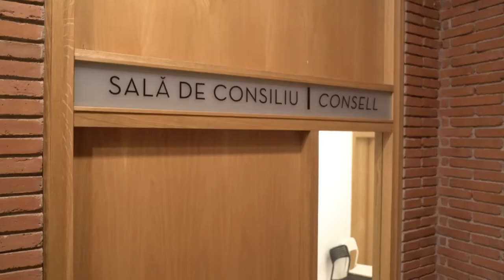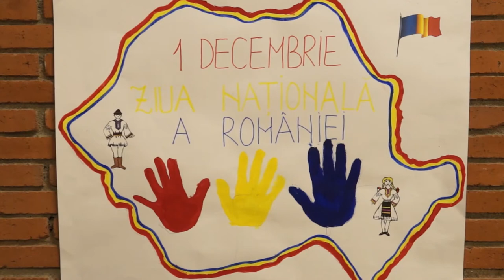UnMarDeCreences: Cristianisme ortodox - Parròquia romanesa Sant Jordi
La Parròquia ortodoxa romanesa Sant Jordi Barcelona va començar la construcció del seu temple l’any 2011 al carrer Capella 25.  La parròquia té com a projecte decorar l’església amb pintures al fresc, tal i com es feia en el romànic de la Vall de Boí.